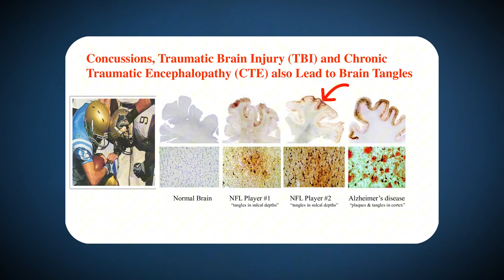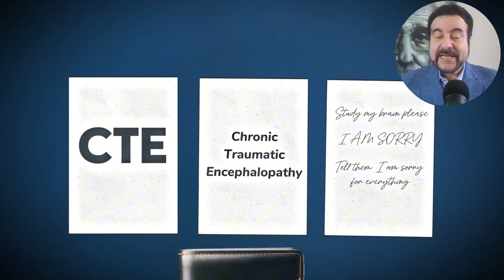DR SNOW Predicted CTE Before Autopsy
On Sept 26 2025, the Medical Examiner in New York confirmed at autopsy that the NY Shooter in Mid-town New York had CTE (chronic traumatic encephalopathy) which contributed to his irrational behavior. Doctor Snow predicted (7 weeks before the autopsy findings were made public) that Shane Tamura's brain would be filled with neurofibrillary tangles and would receive the diagnosis of CTE, even only having played high school football.

DR SNOW PREDICTED CTE BEFORE AUTOPSY is the 2nd Episode of One-on-One with Doctor Snow and makes its world premier today.

World-renowned PhD Neuropathologist, Inventor and Entrepreneur,  Dr Alan Snow breaks down the events involving Shane Tumura who shot and eliminated 4 people in mid-town New York, before ending his own life on July 28, 2025. Tamura drove non-stop from Las Vegas, Nevada to mid-town New York in a few days. Tamura claimed in a hand-written note that he suffered from CTE and that his brain should be studied.

DrSnowBrainHealth is the fastest growing Brain Health channel of YouTube, surpassing 856,000+ Subscribers. "The Doctor Snow Brain Health Show" and "Doctor Snow's Journal Club" are generating some of the largest brainiac followers for any channel on YouTube.

One of the world most renowned PhD Neuropathologists, Inventors (over 360+ issued patents) and Entrepreneurs (founded 2 different biotech companies), Dr Alan Snow, teaches all about his 30+ years of brain research. 14 years as a Research Associate Professor at University of Washington Department of Pathology and project leader at the University of Washington Alzheimer's Disease Research Center. Dr Snow founded two different private biotechnology companies to develop new small molecule drugs and nutraceuticals for memory loss and brain aging.

In his career, Dr Snow was granted 18 National Institute of Health (NIH) awards, a $3.5M LEAPS from the Michael J. Fox Foundation for Parkinson's Disease Research, and is an inventor on 360+ issued patents in the USA and throughout the world for drugs, nutraceuticals and screening technologies for brain aging, memory loss, neurodegenerative diseases and misfolded protein disorders.

In 2019, Dr Snow published a 109-page paper in Nature-Scientific Reports about the discovery of a plant from the Amazon rain forest whose polyphenols enter the brain in minutes and target brain plaques, tangles and inflammation, while markedly improving memory. This 2019 paper won the award for "The Top 100 Most Downloaded Research Papers for a Nature Journal in 2019".

In 2021, Dr Snow produced a novel dietary supplement for memory support called "Percepta; and demonstrated it outperformed the top 20 memory-support dietary supplements in the marketplace by greater than 50% in targeting brain plaques and tangles as demonstrated by comparative testing and in vitro screening. The Percepta product consisting of exclusive and patented PTI-00703 cat's claw (a 5x concentrated form of cat's claw) and oolong tea extract is backed by 34 patents. Percepta won the 2024 Mindful Award for Best Cognitive Product! it is available for purchase on Amazon.com, Walmart.com There is also Percepta Sport (for the brain and performance of athletes) and Percepta Professional. Percepta is also now the world first tokenized memory/brain health supplement backed by Cerebrum DAO - crypto-funded research for brain health. Percepta is now starting a double-blind placebo-controlled study in humans to confirm its efficacy for improving memory, focus and overall brain health.

PTI-00703 cat's claw (main ingredient in Percepta) markedly reduces brain inflammation as has been demonstrated in Dr Snow's 2019 paper in Nature -Scientific Reports as shown in plaque-producing transgenic mice whereby inflammation was reduced by 60-83% following 3 months of peripheral administration of concentrated cat's claw (i.e. PTI-00703 cat's claw).

Dr Snow's brain health channel is premiered by a brain health talk show called "The Doctor Snow Brain Health Show" hosted by Scott Alford and monthly covers different topics about brain health, brain aging and brain disease that Dr Snow spent most of his life exploring.

In addition, "Doctor Snow's Journal Club" reviews the hottest newly published papers on the planet pertaining to neuroscience and brain health. One-on-One with Doctor Snow is the third series to be added to the DrSnowBrainHealth channel on YouTube.

Dr Snow's brain research was secret for over 30 years and now in his mid 50's decided to start a YouTube channel studying the brain since he was 20 years old. With over 856,000+ subscribers, this is the fastest growing brain health channel on YouTube!